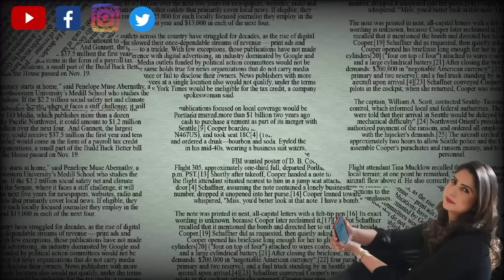आज पूरी BJP सो नहीं पाएगी, इनका Godi Media भी झूठ नहीं बोल पा रहा है। अब आगे क्या होगा?